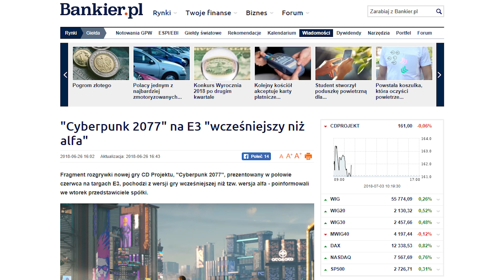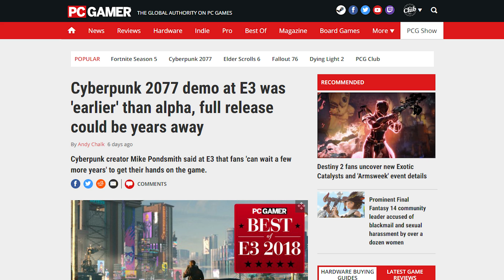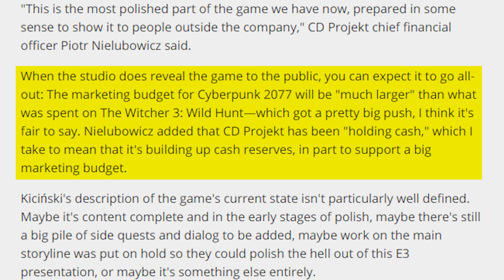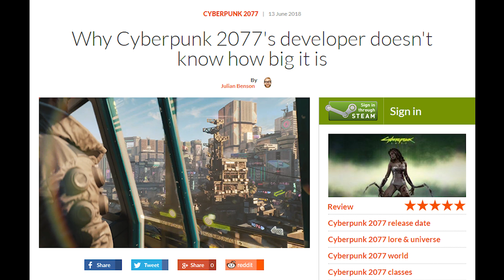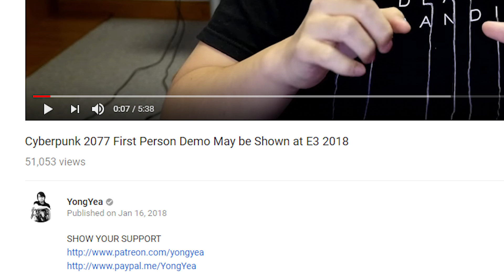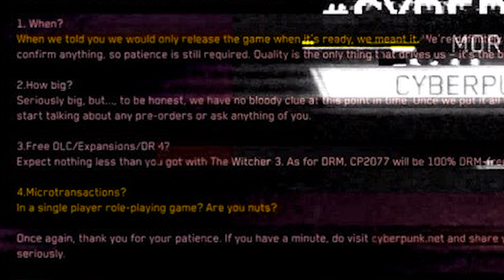CD Projekt Red Confirms Cyberpunk 2077 is Still in Pre-Alpha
TOP PATRONS
- Thelionsam (Cipher)
- Vin Giorgio (Big Boss)
- ComfyHat (Boss)
- J Black (Boss)
- Justconst (Boss)
- Brenton Brown (Boss)
- John A Perez (Boss)
- PrismatDragoon (Legendary)
- TITOtheGamingGod (Legendary)
- blake brown (Legendary)
- NormanFoxLee (Legendary)
- Michale P. Reid (Legendary)
- Mark Taylor (Legendary)
- Oh2one2 (Legendary)
- Ahmed Al-Khayyat (Legendary)